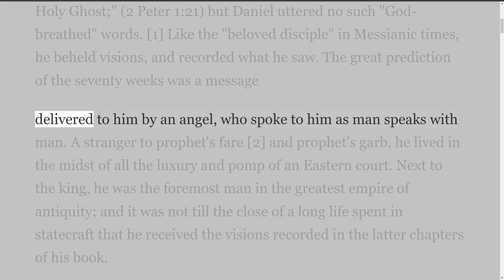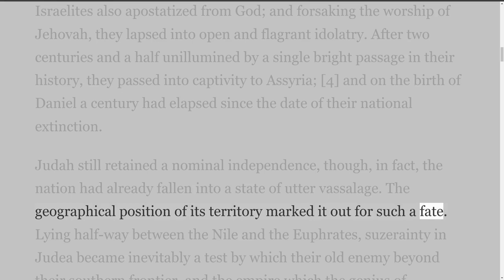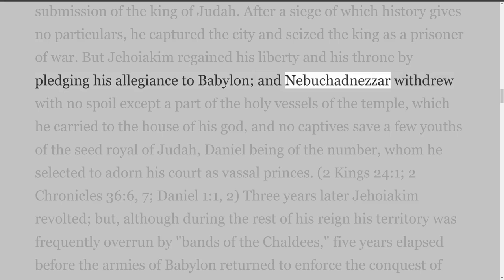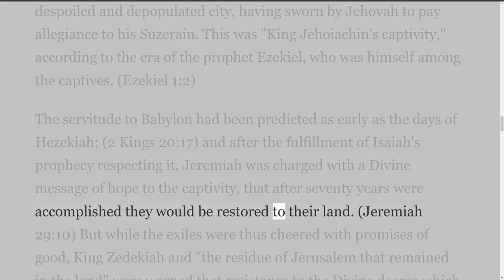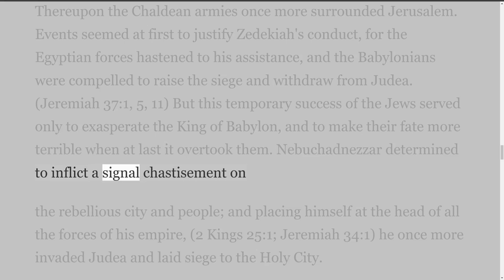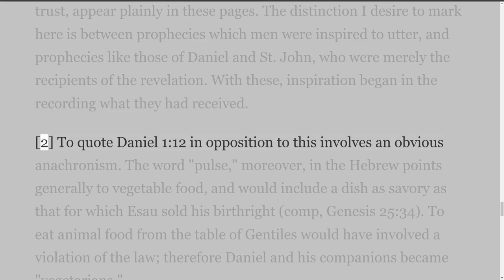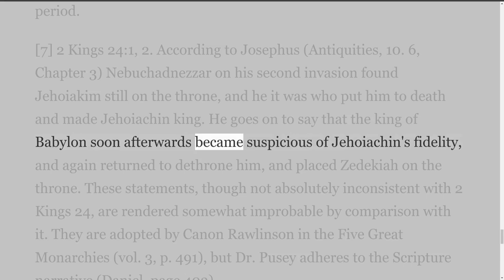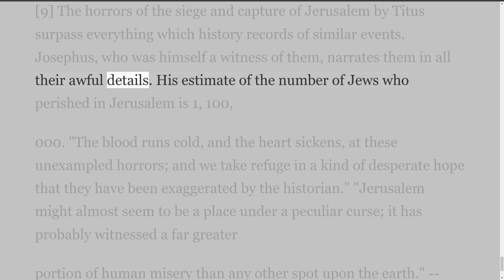The Coming Prince by Sir Robert Anderson. Chapter 2